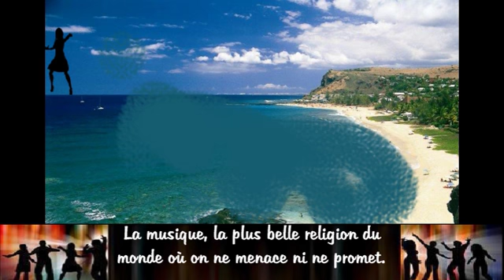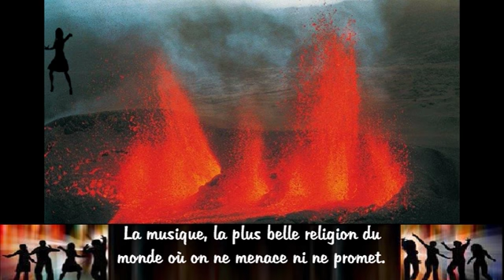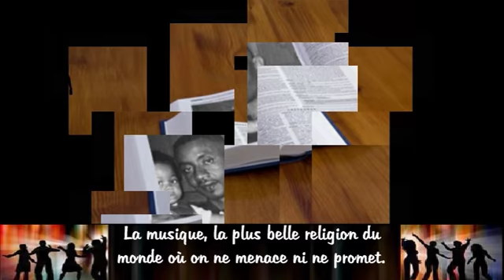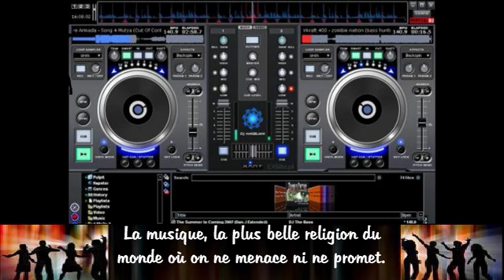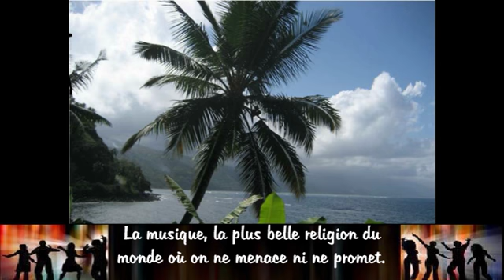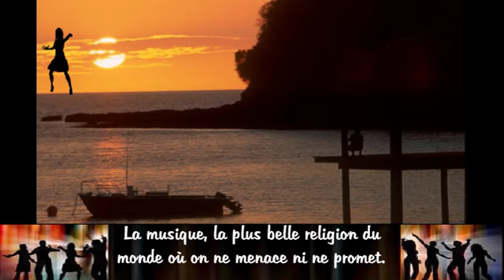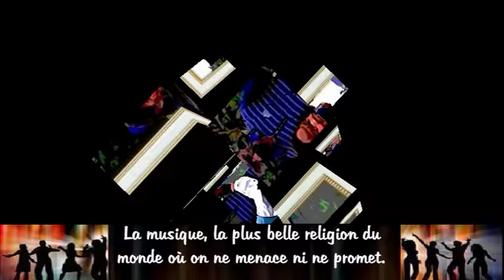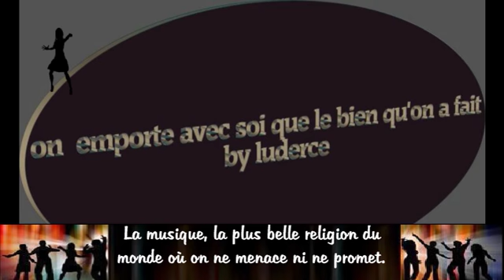Africa Party Mix 2 (By luderce)